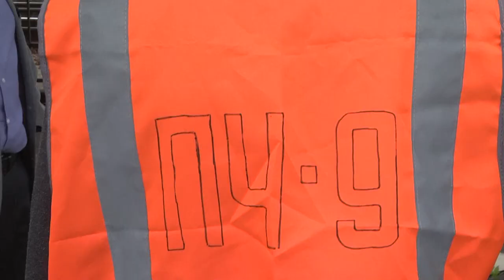На платформе «Воронок» прошёл рейд, посвящённый безопасности пассажиров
На платформе Воронок прошел очередной профилактический рейд, направленный на информирование жителей о правильном и безопасном поведении при переходе через железнодорожные пути. Подробности расскажем в нашем следующем сюжете.